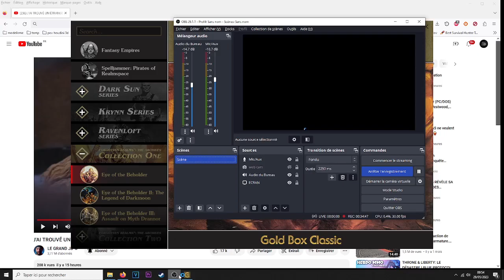Eye of the Beholder 1991, Westwood, SSI, AD&D - 1er fail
Simple game play